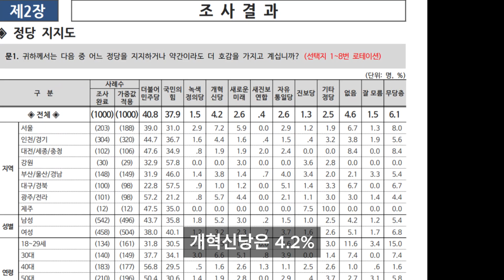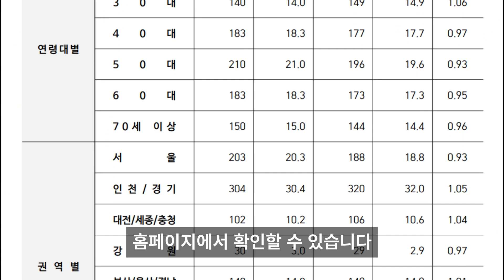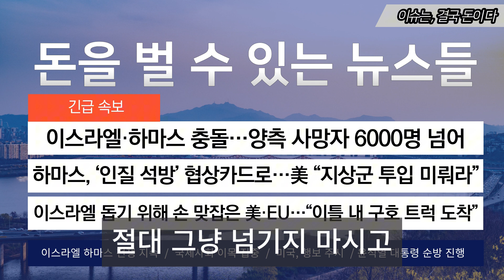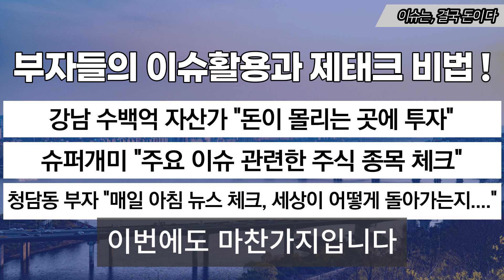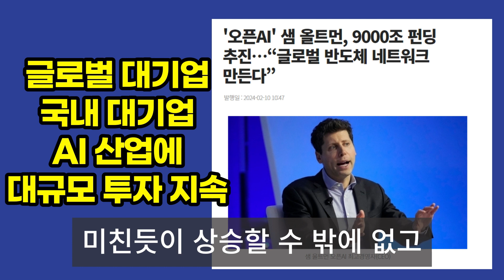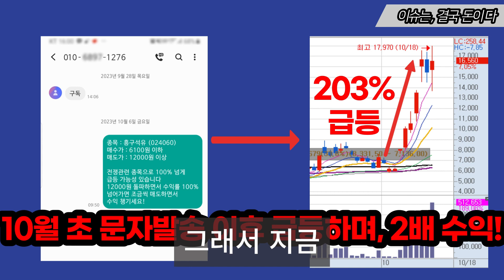[오늘 이 뉴스] "비례지지 26.8%" 1위 다툼..조국혁신당 돌풍 어디까지?